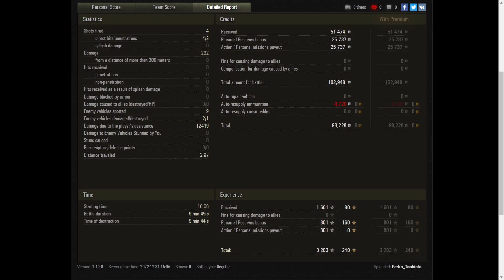WZ-132 - World of Tanks UZ Gaming